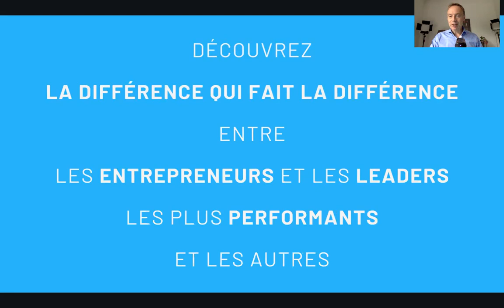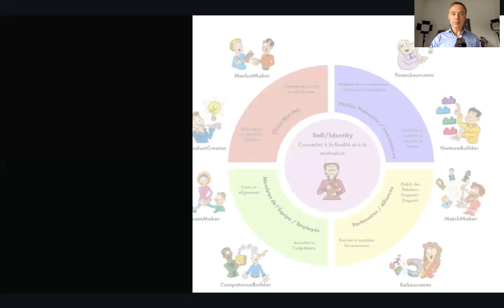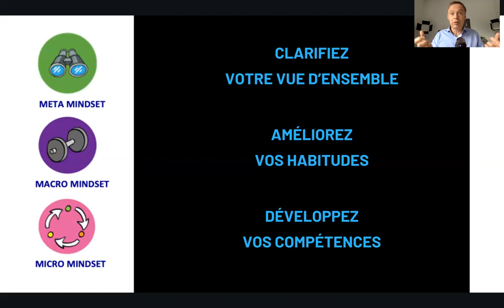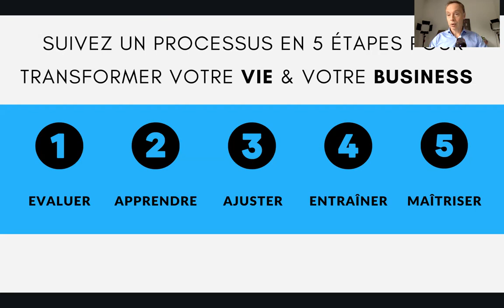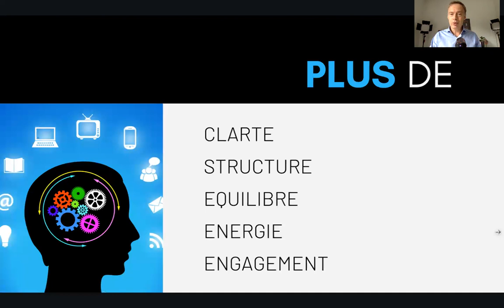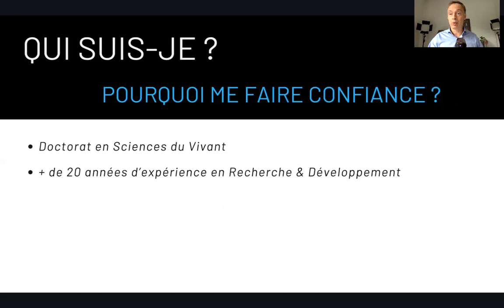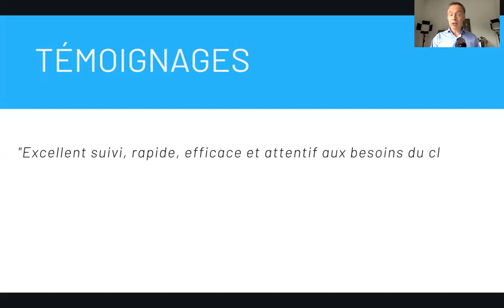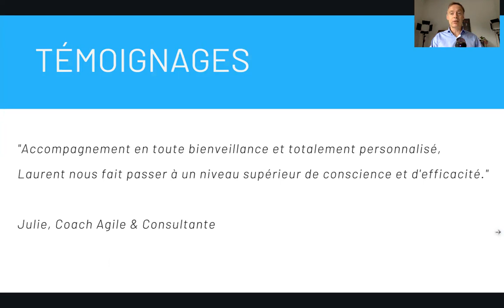Mastermind Business 2023 - comment développer sa vie et son business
Mastermind business 2023 - vous vous demandez comment développer votre vie et votre business avant la fin de l’année ?

Dans cette vidéo, je vous partage mon programme Mastermind de 6 semaines pour faire évoluer votre entreprise en 2023 (et au-delà).

▬▬▬▬▬▬▬▬▬▬▬ LIENS  ▬▬▬▬▬▬▬▬▬▬▬

NA